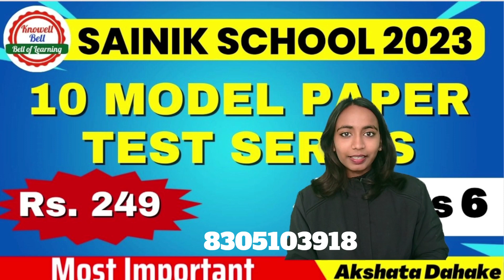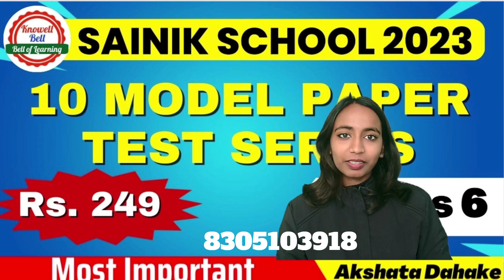10 Sainik School Model Paper Test Series Class 6 at Rs. 249 | Sainik School 2023 | Knowell Bell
To Join 10 Sainik School Model Paper Test Series at Rs.

Knowell Bell: India's No. 1 Coaching Institute for Rashtriya Military School, Sainik School, Navodaya Vidyalaya Preparation
Call Knowell Bell for detail Information of Courses: 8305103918

Knowell Bell Features: 👇
✔️You can watch Knowell Bell Lecture unlimited time during your subscription period.
✔️Recorded Video lectures can be downloaded in Knowell Bell App (Android).
✔️Teacher's eNote will be available in Knowell Bell App.